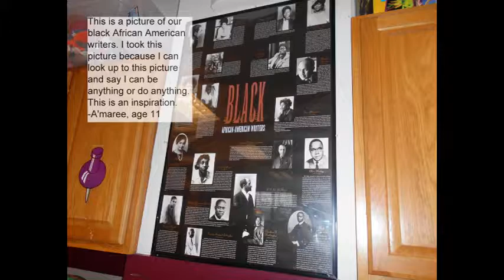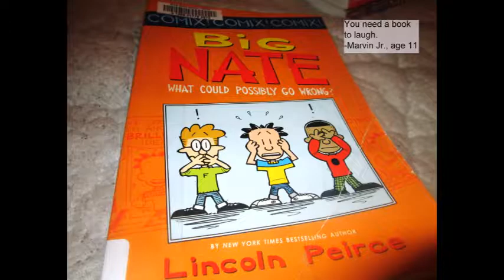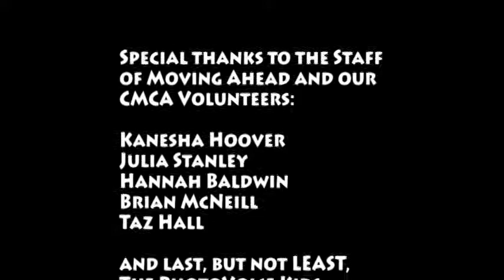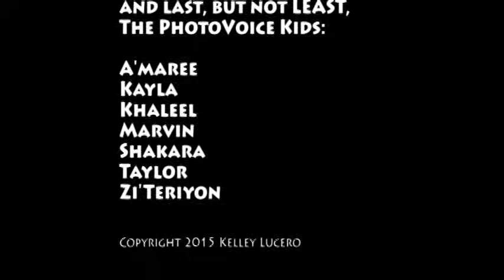Columbia Missouri Photo Voice 2015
Giving youth cameras and a voice to share their experiences with the world.